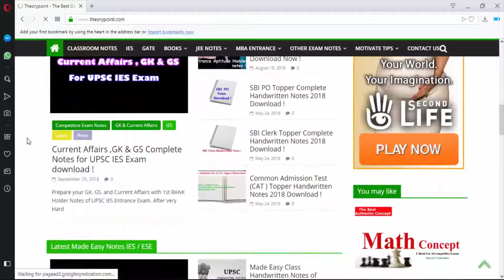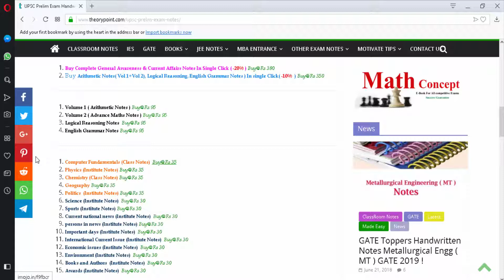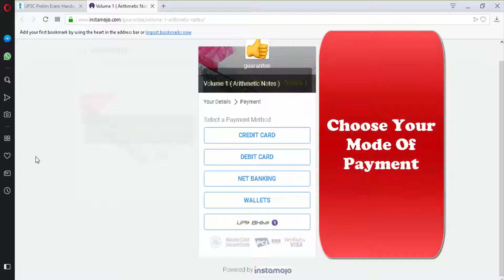UPSC Prelims Coaching Notes Download ! High-Quality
UPSC Prelim Exam Handwritten Notes Download!

Common Admission Test (CAT ) Topper Handwritten Notes 2018 Download !

General Studies Complete Notes for UPSC IES 2019 download!